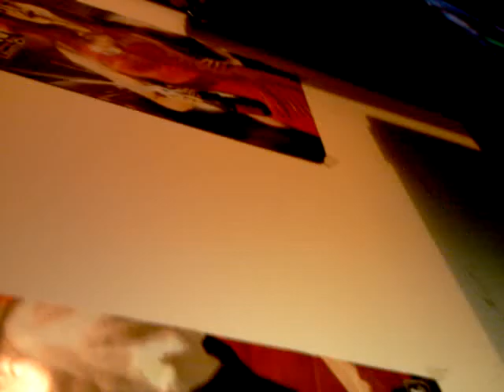day10.mp4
im starving my self for 16 days this is a video documentary about what happen to you if you starve for 16 days or so living a normal live...thanks a lot for all the people whos seeing this right now ,